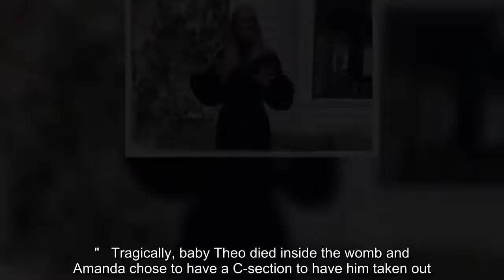Amanda Holden 'couldn't hold her dead baby' as she recalls son's stillbirth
Amanda Holden has opened up about her son's tragic stillbirth while praising the NHS for their outstanding work in a new BBC documentary.    The Britain's Got Talent star, 49, choked up when she recalled the moment she was about to give birth to her seven-month-old stillborn baby boy in 2011.    Appearing on BBC's Dear NHS Superstars special, Amanda shared the heartbreaking details how she found out her son, Theo, had stopped breathing.   Dressed in a champagne-gold silk camisole top, she said: "I remember waking up and thinking I hadn't felt my baby kick for most of the night which was unusual because he was so active.    "I tried all the things they tell you to do, but he wasn't moving. But I didn't panic."  She dashed to a hospital where she was cared for by her friend Jackie, who was a midwife working there at the time.  While Jackie went outside the ward and asked for a second opinion from an obstetrician, Amanda said she could hear a terrible, guttural screaming.  "It was the most bizarre thing that’s ever happened to me because it was me," Amanda continued. "And I didn’t know I was doing it. I just had no control over myself.  "I thought it was somebody in another room making the noise, screaming and crying."   Tragically, baby Theo died inside the womb and Amanda chose to have a C-section to have him taken out.  As her voice trembled recalling the stillbirth, she continued: "I kept saying 'I can't hold a baby, I can't. I can't hold a dead baby'.  "I was terrified. Just as the baby was coming out, my husband Chris had to leave the room. He couldn't bear it."  Amanda did not have the strength to do it until Jackie told her how gorgeous Theo was.  She says: "That's when I held him even though he was fast asleep. The one thing I remember is his perfectly formed eyebrows, which all my children have."   Amanda became emotional when she and Chris were given "keepsakes" of Theo to take home with them.  The couple got his footprints, a little bit of his hair and the blanket he was born in.  The TV star said she couldn't have gone through the devastating ordeal if it wasn't for the help of the incredible NHS staff.  "I'll do anything for that hospital because that's where my son was born and that's where we were treated like family members, that's the best way to describe it," she added.